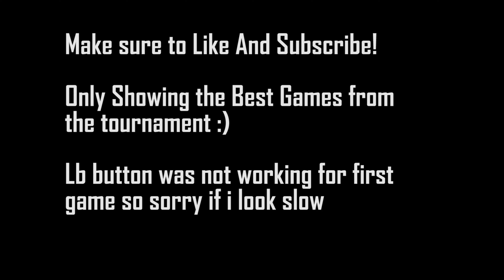How I Got Top 250 IN THE SOLO LATE GAME CUP!!!